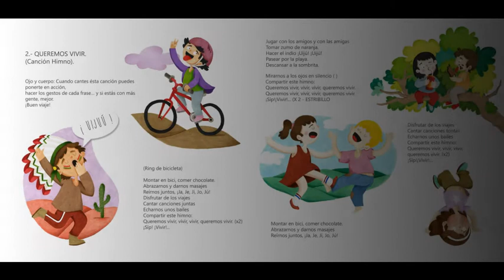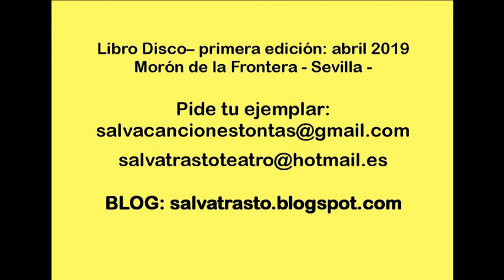4. QUEREMOS VIVIR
Audio de la Canción Tonta, incluida en el libro disco "Canciones Tontas y Cuentos para un momento". Un Himno para compartir y hacer con gente... con el sonido rock, de la Banda Papas Fritas. Grabado en Morón de la Frontera, Sevilla, Abril 2019.